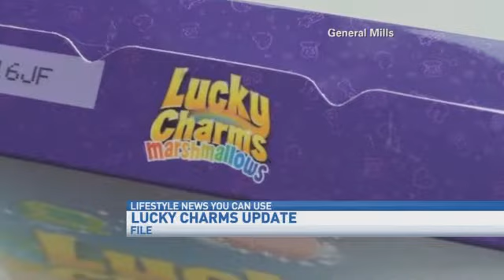All Marshmallow Lucky Charms Contest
They may be "magically delicious" and pretty soon you just might be lucky enough to win a box of all marshmallow lucky charms.

General Mills says it will produce just 10 boxes of the all-marshmallow lucky charms.

Those interested in a box must post a photo of themselves on Facebook, Twitter, or Instagram with an "imaginary" box of Lucky Charms using the hashtag "lucky 10 sweepstakes."

The contest is happening exclusively on social media because that's where Lucky Charms fans have been expressing their love for the brand.